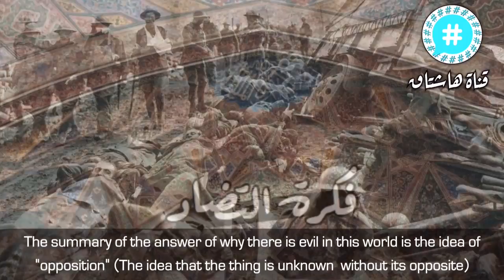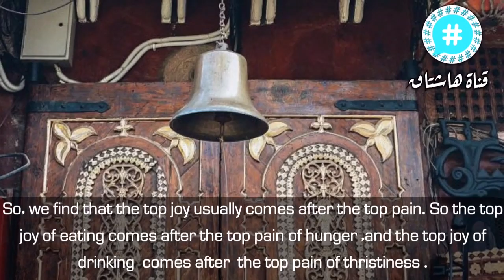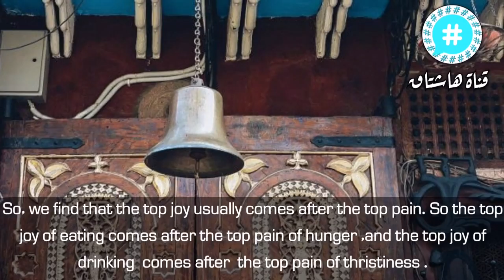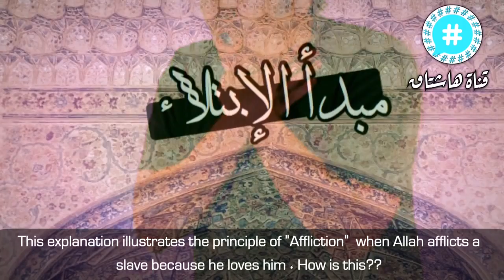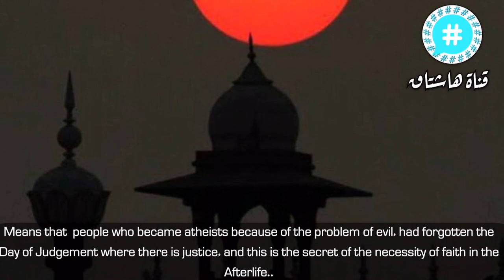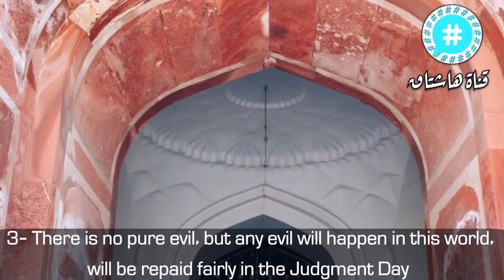ظلم وفقر ومجاعة وتقول يوجد إله !! رد جميل Injustice, poverty, hunger, and you say there is a God !!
ظلم وفقر ومجاعة وتقول يوجد إله !! رد رائع ومترجم
Injustice, poverty, hunger, and you say there is a God !!
المقطع بصوت: أ.أحمد الشقيري
ترجمة : محمد الشناعة
نتمنى دعم القناة بالإعجاب والإشتراك